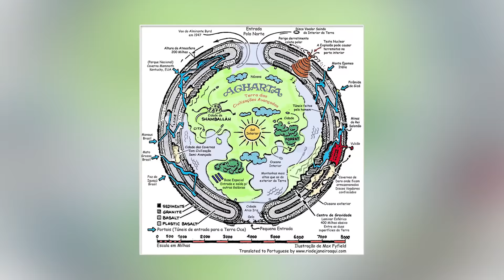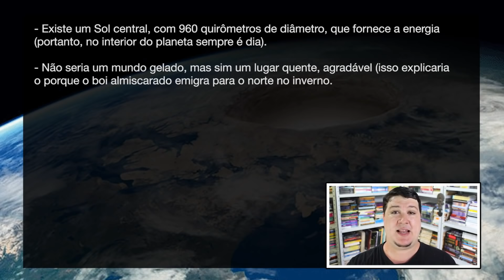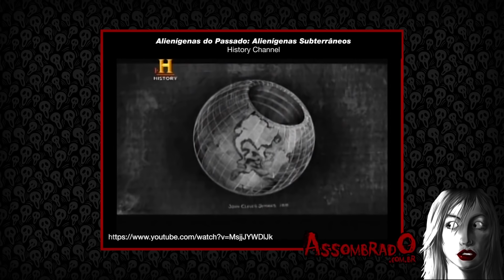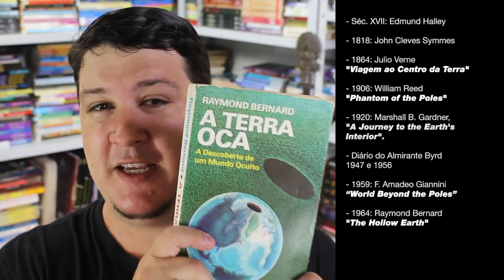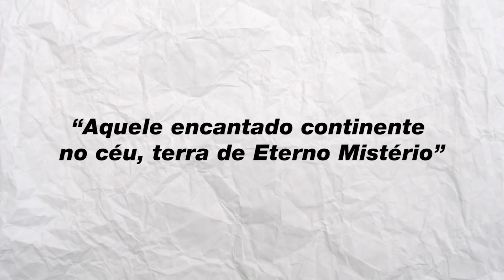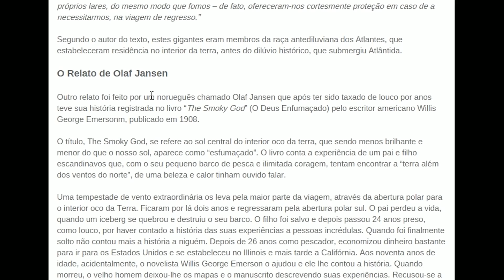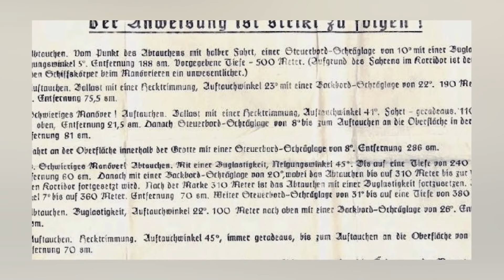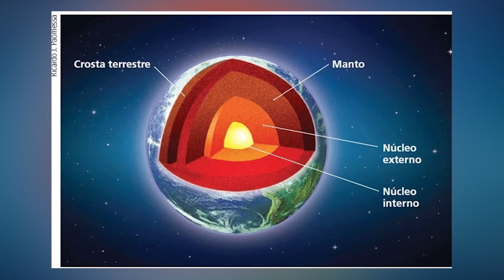A Teoria da Terra Oca [EN-ES-PT] ASSOMBRADO.COM.BR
Transcrição/ Tradução/ Legendas: Equipe VIDA CRISTAL.Trabalhamos com Dublagens também. Preços Especiais.

- English subtitles Avaliable / Subtítulos en español disponible!
- ESSE VÍDEO TEM LEGENDAS EM INGLÊS, ESPANHOL E PORTUGUÊS! Ative e veja como ficou. DIVULGUE :)

TORNE-SE NOSSO PATRÃO! Saiba mais

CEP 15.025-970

Gostou? Clique em Gostei :)